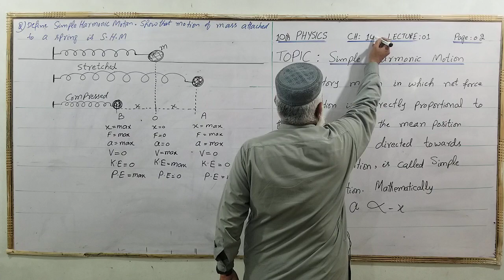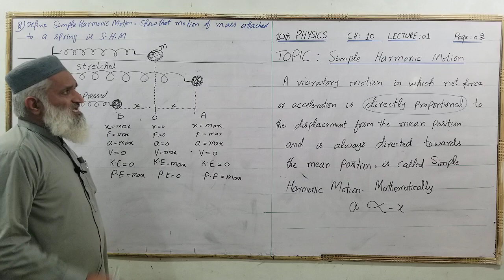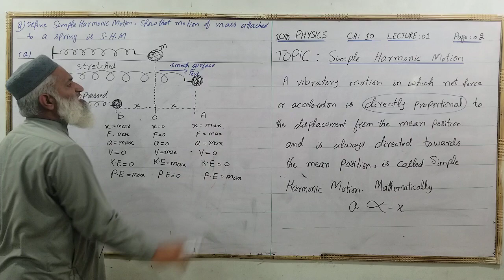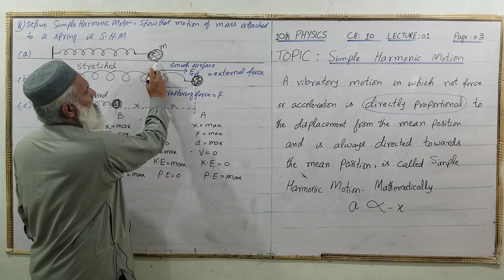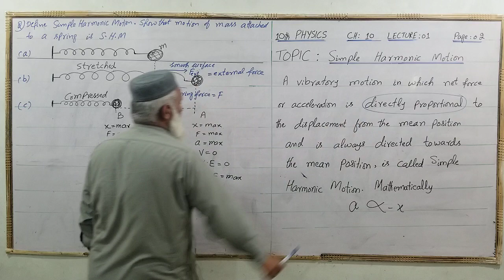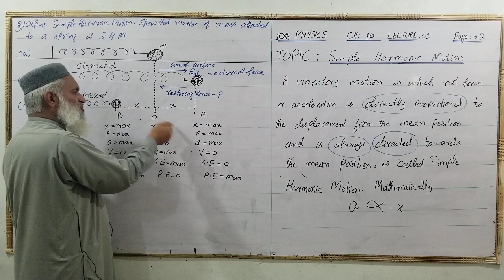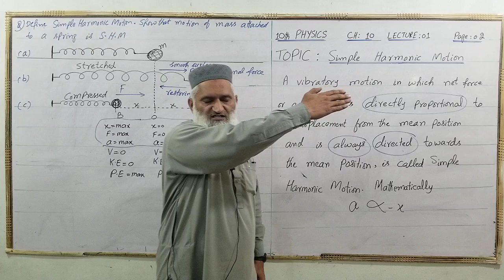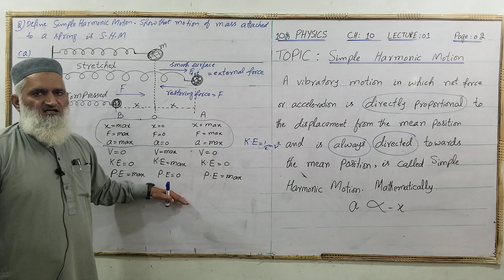10th Physics Chapter 10 Lecture 1, Simple Harmonic Motion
10th Physics Chapter 10 Lecture 1, Simple Harmonic Motion by Muhammad Ali Farooqi